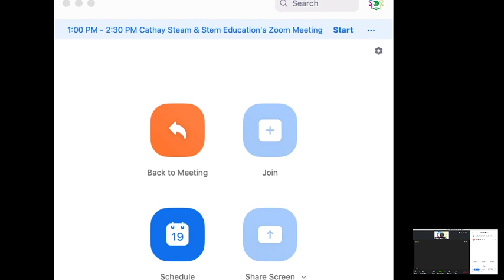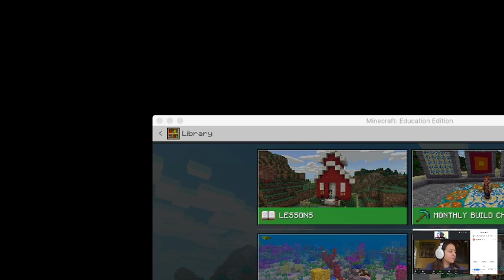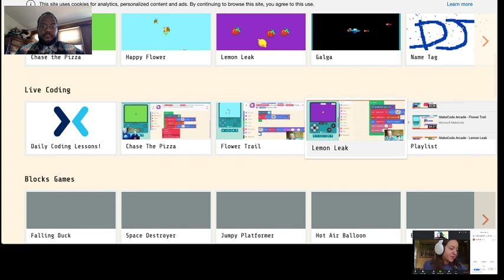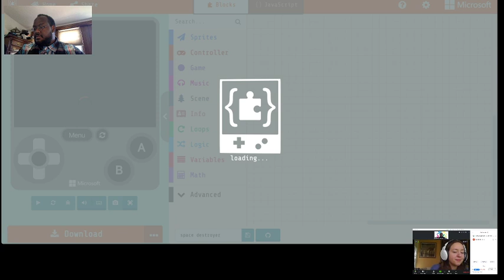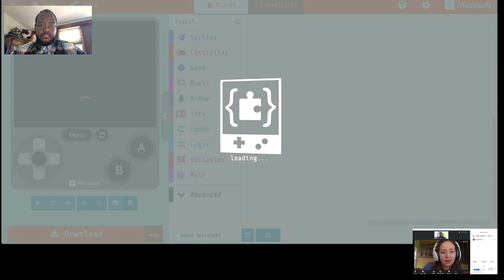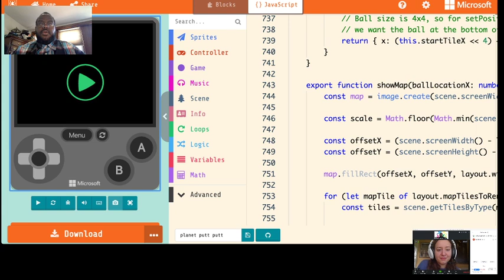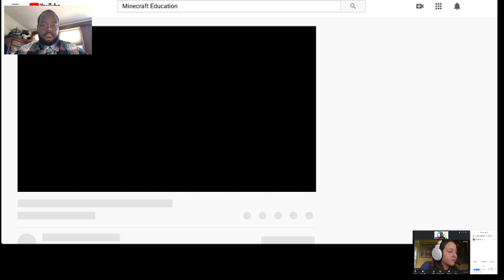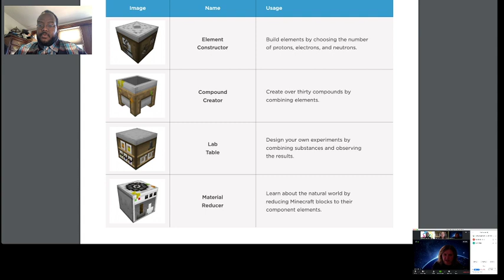STEAM STREAM - Minecraft Coding & Chemistry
This is a Minecraft Education Coding & Chemistry lesson for grades K to 5 lead by Mr. Simbisai Kahari, The Cathay School STEM Coordinator.
The Cathay School is an internationally recognized educational institution and community cultural space with year round programming and an early education center. Our core aim is to provide innovative, comprehensive educational experiences and opportunities for children and families. Think of Cathay as your one stop shop for exploring your child's interests, building on their strengths, and applauding their achievements.

To see what The Cathay School has to offer in Montgomery County, MD and Howard County, MD visit shop.cathayfutureus.com.